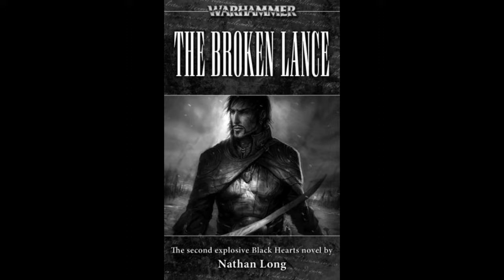Blackhearts - The Broken Lance (Warhammer Fantasy) - Chapter 14/21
Synopsis: "Fantasy heroes come in all shapes and sizes, but few are less able to fit the classic image than the Black Hearts. In a terrific twist on the classic war story, this disreputable band of convicts is released from the dungeons and given a grim choice: volunteer for a suicide mission or die by the noose. They do the former, of course, but when they learn their quest is to venture deep into the lands of the enemy and retrieve an ancient relic that could turn the tide of the war, they begin to seriously regret their choice."